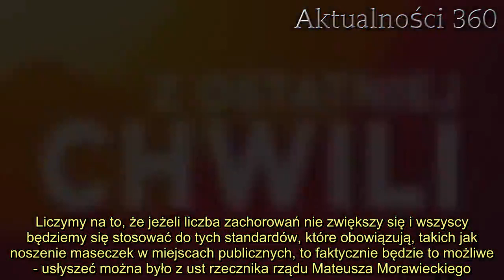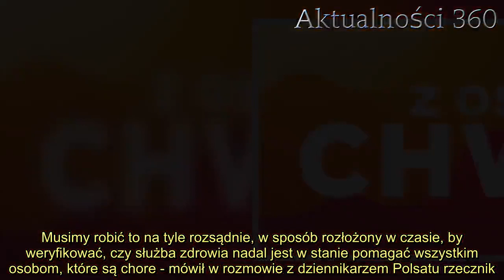Termin, na który czekali wszyscy z buszem na głowie i odrostami. Rzecznik rządu się wygadał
Salony fryzjerskie już niedługo zostaną ponownie otwarte, taką informację przekazał w wywiadzie Piotr Muller. Rzecznik rządu był gościem telewizji Polsat i podzielił się on tam ważną dla wielu wiadomością. Szczególnie ucieszą się osoby, które w normalnych warunkach regularnie farbują włosy, gdyż następny etap otwierania gospodarki przyniesie także ponowne otwarcie salonów fryzjerskich. Rząd decyduje się na kolejne znoszenie obostrzeń i ze słów rzecznika wynika, że posiada wstępny plan kiedy miałoby to nastąpić. Epidemia koronawirusa w Polsce spowodowała, że zamknięciu uległy wszystkie miejsca świadczące takie usługi.   Salony fryzjerskie jeszcze do niedawna nie mogły narzekać na brak klientów, ale wszystko zmieniło się w momencie wybuchu epidemii. Rząd odgórnie zamknął wszystkie takie miejsca. Część Polaków na pewno ucieszy się na wieści przekazane przez Piotra Mullera.   Salony fryzjerskie otwarte zostaną w następnym etapie  Salony fryzjerskie otwarte zostaną już całkiem niedługo. Piotr Müller był gościem w programie "Wydarzenia i Opinie" telewizji Polsat i to tam ujawnił szczegóły rządowego planu odmrażania gospodarki.  - W następnym etapie, na pewno znajdą się również zakłady fryzjerskie. Myślę, że połowa maja jest terminem, który jest realny. Liczymy na to, że jeżeli liczba zachorowań nie zwiększy się i wszyscy będziemy się stosować do tych standardów, które obowiązują, takich jak noszenie maseczek w miejscach publicznych, to faktycznie będzie to możliwe - usłyszeć można było z ust rzecznika rządu Mateusza Morawieckiego. Dla wielu to bardzo ważne informacje i coraz częściej pojawiało się pytanie dotyczące tego sektora usług.  :   W rozmowie poruszono wiele ważnych kwestii  Rządzący, jak przekazuje Piotr Muller, skupiają się na problemie epidemii w Polsce całościowo. Starają się przewidzieć jak najwięcej możliwych scenariuszy i w konsultacjach decydują jakie zmiany należy wprowadzić.  - Tutaj trzeba spojrzeć na ten problem szerzej - żeby ograniczyć rozprzestrzenianie się jakiekolwiek choroby, np. koronawirusa, należy ograniczać kontakty społeczne. Otwieranie każdego kolejnego sektora gospodarki to jest zwiększanie tej liczby. Musimy robić to na tyle rozsądnie, w sposób rozłożony w czasie, by weryfikować, czy służba zdrowia nadal jest w stanie pomagać wszystkim osobom, które są chore - mówił w rozmowie z dziennikarzem Polsatu rzecznik.     2.  Wszyscy marzący o wizycie u fryzjera będą się cieszyć  W internecie pojawiało się coraz więcej pytań o sektor usług, w tym właśnie salony fryzjerskie. Wcześniej był to bardzo dochodowy biznes, a klientki salonów nie wyobrażają sobie domowej pielęgnacji włosów. Oczywistym jest, że nawet po ponownym otwarciu salonów fryzjerzy oraz fryzjerki będą musieli dostosować się do nowych warunków pracy i wdrożyć narzucony przez rząd reżim sanitarny.         Źródło: Polsat News